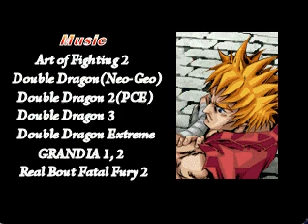Double Dragon Unlimted - Misson B (Final Stage - Triple Dragon)